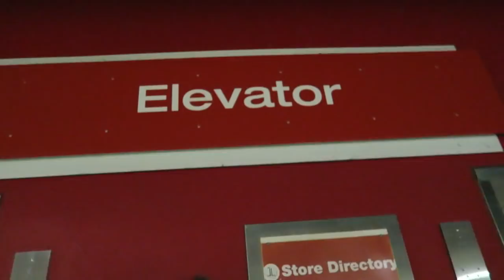Surgery Trip With Reborn Baby Avalina! Day 1! What's Wrong With The Car?